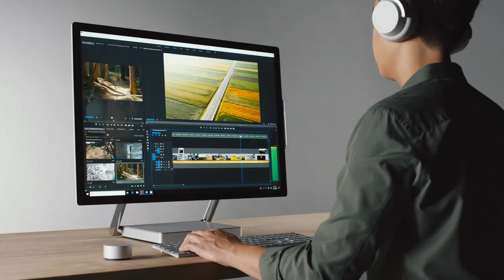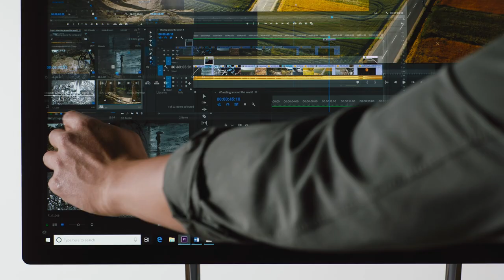Das neue Surface Studio 2 | Microsoft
Das neue Surface Studio 2 - Das ultimative Kreativstudio                                                                           Erwecke Ideen zum Leben mit dem schnellsten Surface aller Zeiten. 50 % mehr Grafikleistung und PixelSense™-Display (28 Zoll).